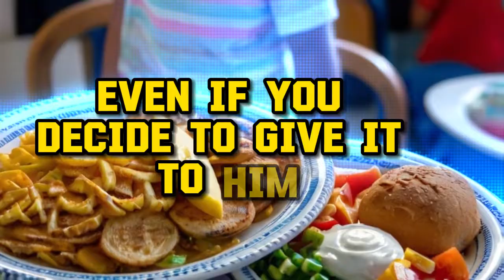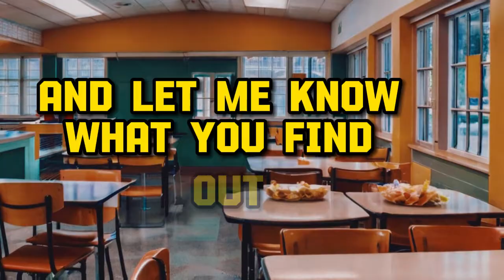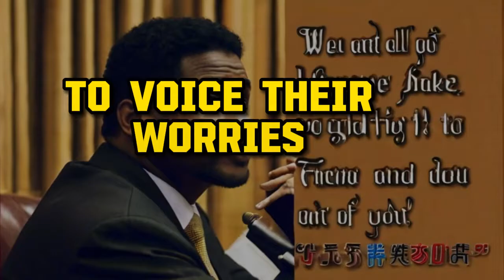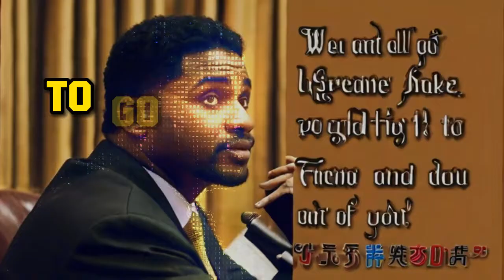'CHECK YOUR CARDS' 12O SUMMER EBT PAYMENTS + $550 A MONTH, CHILD TAX CREDIT AND MORE!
Tags.